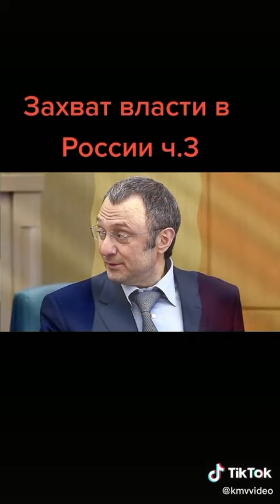Враги Нашей Родины России СССР